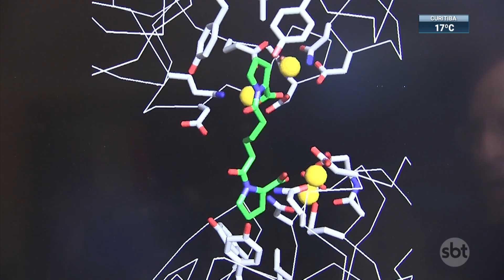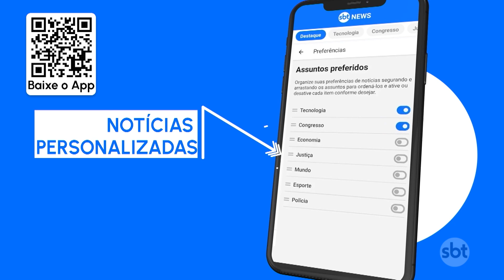EUA dá aprovação definitiva para novo tratamento do Alzheimer | SBT Brasil (07/07/23)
O FDA, órgão regulador de medicamentos dos Estados Unidos, aprovou de forma definitiva um remédio que promete desacelerar os efeitos do Alzheimer